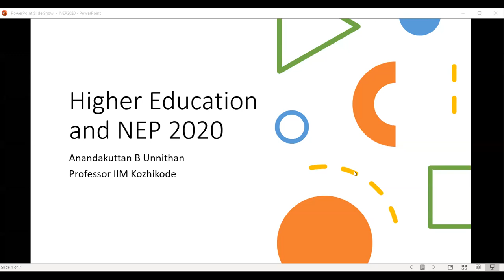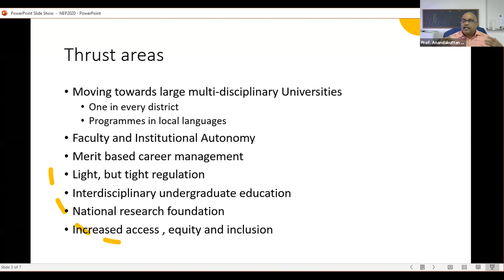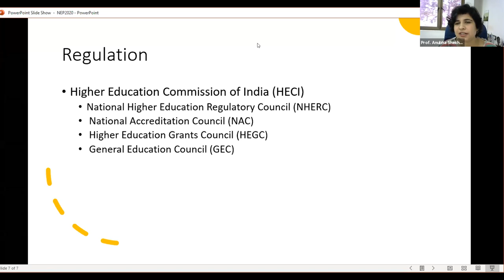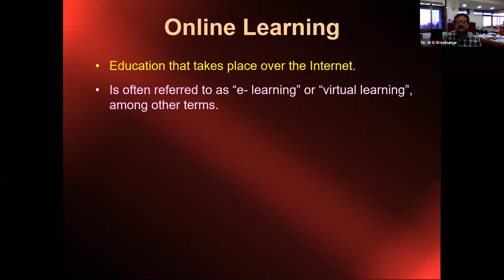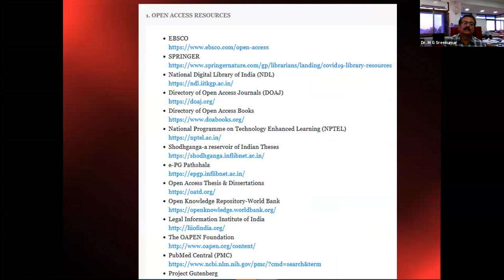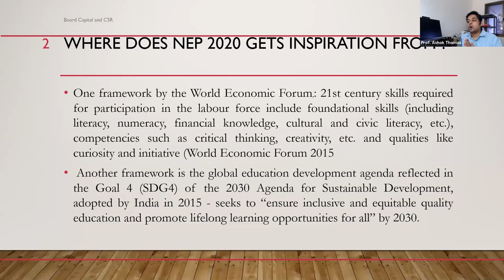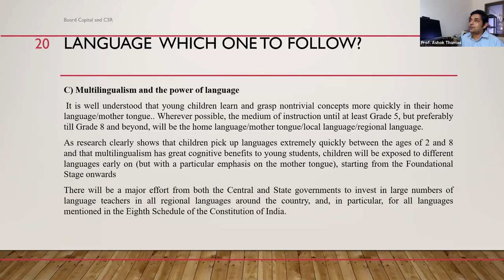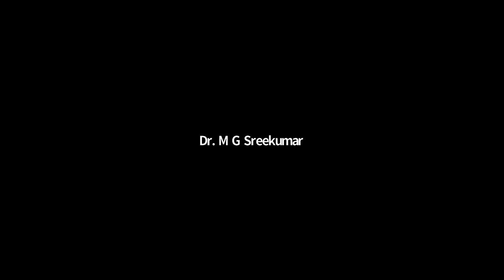UBA Webinar on NEP 2020 - 05.10.2020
National Education Policy 2020: IIMK conducts virtual awareness drive for academia and community stakeholders under 'Unnat Bharat Abhiyan'